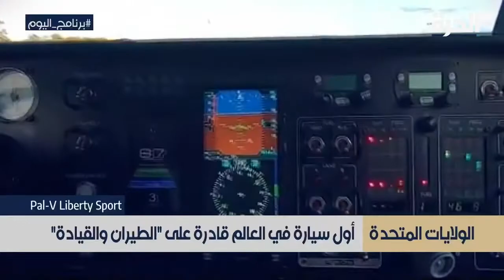برنامج اليوم - حلقة الخميس 5 ديسمبر 2019